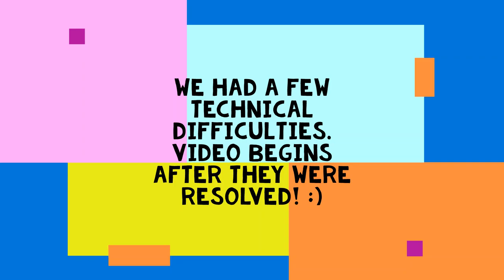Vintage Books LIVE! John Harrison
John Harrison is author of THE COLUMBIA RIVER, a pictorial history of the nation's 4th largest river. It released Monday, November 29, 2021, from Arcadia Publishing. Join us as we discuss the book and the importance of the river in the past and the future.